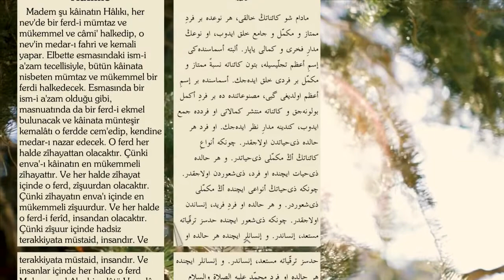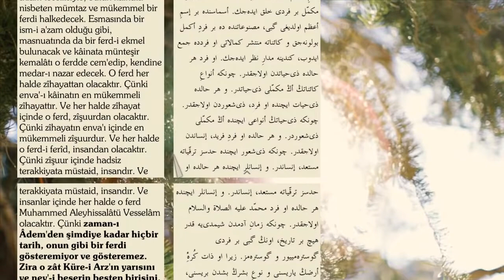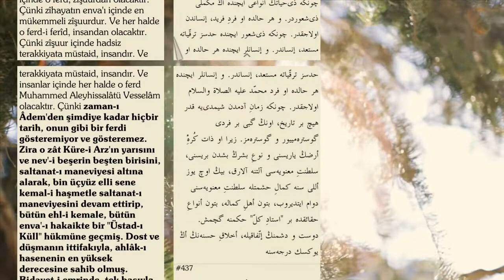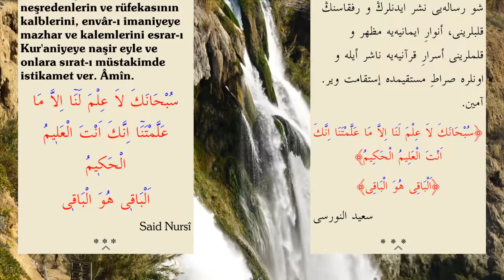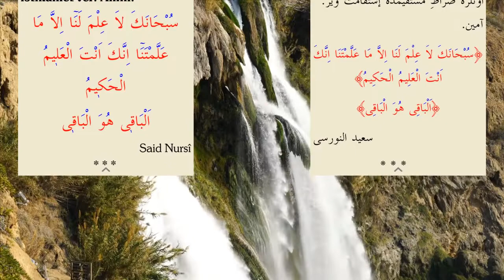Yirmidördüncü mektup - İkinci zeyl | Hatime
Risale-i Nur külliyatından, 24. mektup (Son)